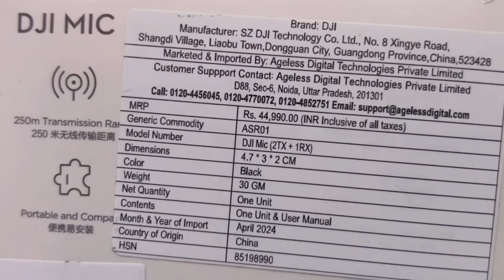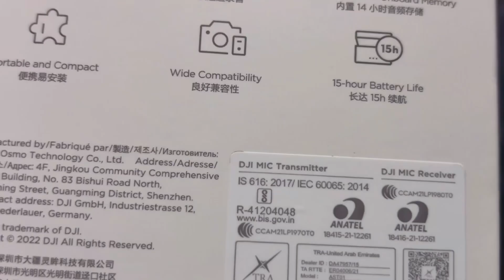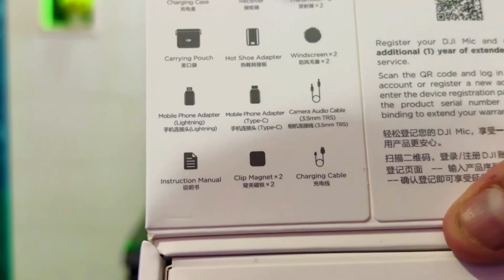DJI MIC Unboxing | Perfect Gadget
Hello Friends,
This video is very informative and interesting.
Finally I purchased my dream gadget djimic and it is really worth the price.
It has very crisp sound quality, great battery life and very good range.
Its price range is 27k to 35k.
I will highly recommend this product.
Finally we have added a beast to our youtube gears.